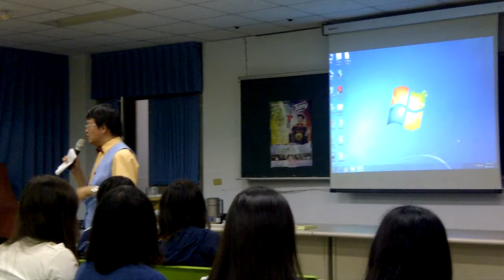屏東縣立東港高級中學 聘請湯尼陳Tony Chen 演講 台灣十大演講名嘴 名不虛傳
24小時湯尼陳Tony Chen 海內外演講邀約專線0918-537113  in Taiwan 聯絡 吳秘書